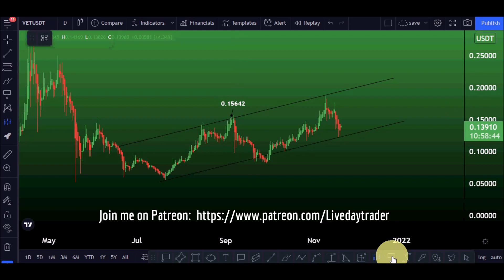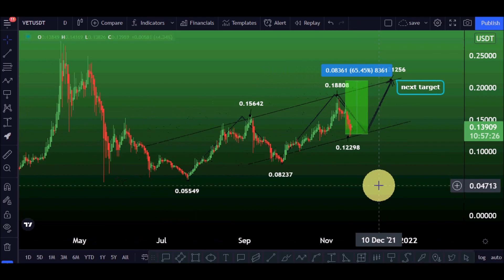Vechain price prediction 10x and vet price prediction | Vechain vet 20 November 2021